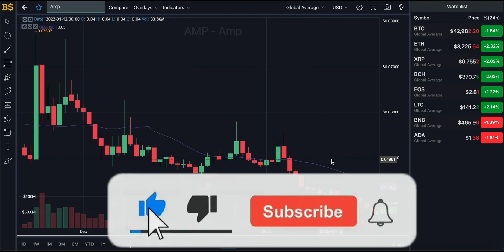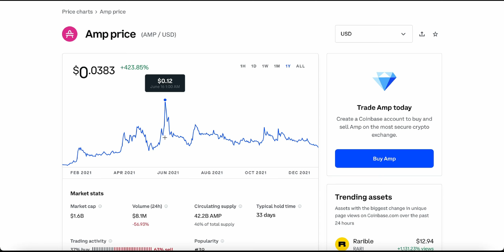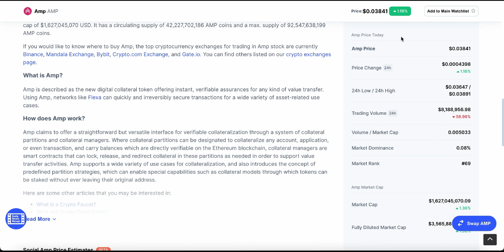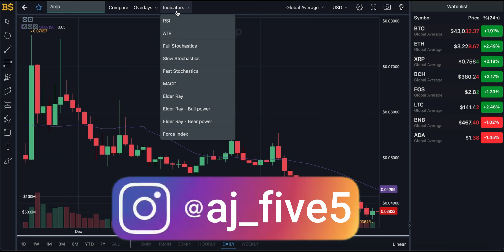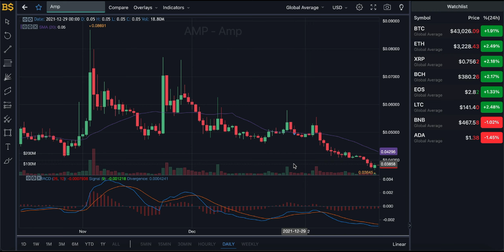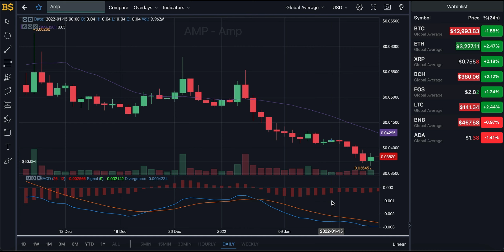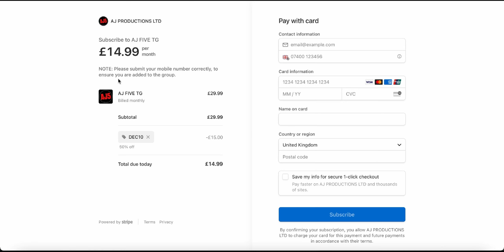AMP PRICE UPDATE! AMP COIN PRICE PREDICTION 2022! AMP Price Prediction and Analysis!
AMP COIN PRICE PREDICTION! AMP Price Prediction 2022!